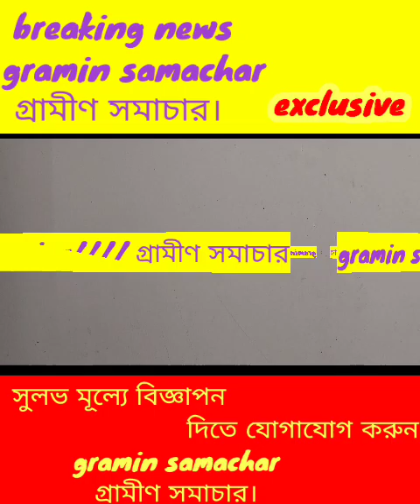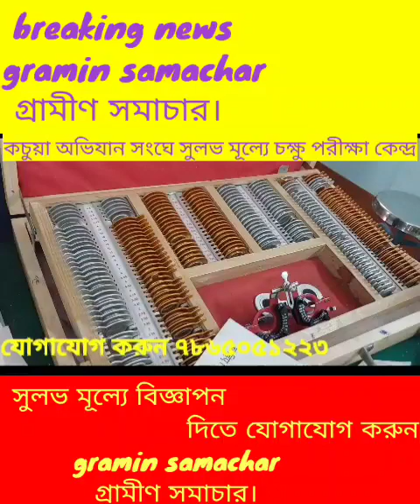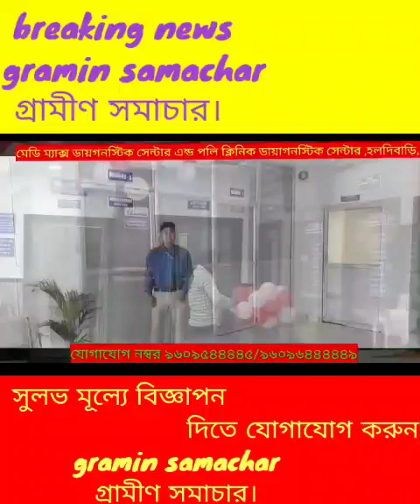বর্ষাকালীন পটল চাষে প্রচুর লাভ, চাইলে আপনিও করতে পারেন এই বর্ষাকালীন পটল চাষ, দেখুন বিস্তারিত।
বর্ষাকালীন পটল চাষে প্রচুর লাভ।